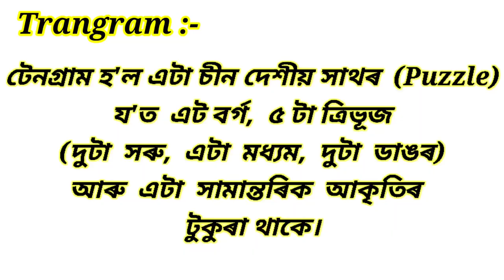School activities under NIPUN AXOM by using Tangrams. FLN Kit Part-II. Pre school activities. FLN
A few activities by the students of Barpeta District.   What is Tangram? Use of Tangram/ FLN kit